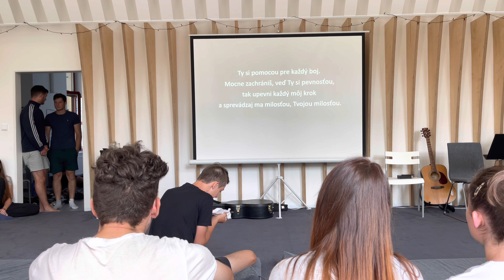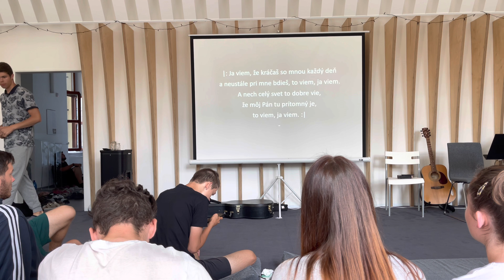Ja viem | YFJ Plzeň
Píseň zazněla v rámci Youth for Jesus (YFJ) mládežnické konference dobrovolníků, která probíhala v létě 2021 v Plzni a Praze.

Děkujeme Křesťanské základní škole a mateřské škole Elijáš za možnost využití jejich prostor.